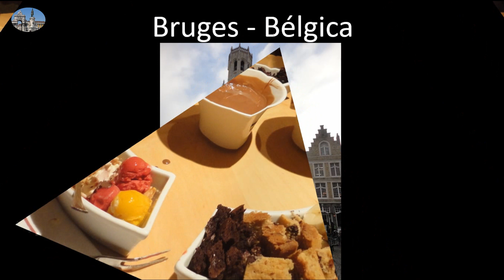Morando em Portugal? Saiba aproveitar a oportunidade.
Neste vídeo, compartilho com vocês mais uma opção do que fazer, uma vez que estejas morando em Portugal.